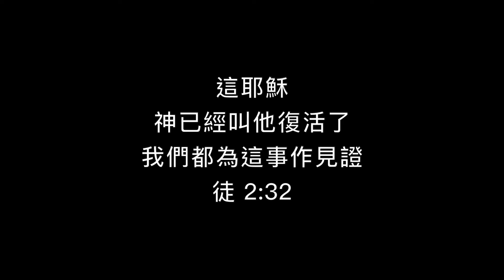2016青宣社區營造見證-基督生活文化節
2016青宣「移動青世代」
預備了兩部見證影片來介紹台灣本地教會的福音工作
此部影片為台中沙鹿地區的沙鹿聖教會與港區歸主聖教會
於每年復活節前夕舉辦基督生活文化節的故事
邀您一起看見本地教會進入社區的過程並上帝其中的恩典

特別感謝：
接受採訪：葉老師、魏心雅、杜歆楷、葉鴻恩牧師、陳季讓牧師
協助拍攝：台灣聖教會沙鹿教會，台灣聖教會港區歸主聖教會
配音：安妮

音樂使用
「讚美之泉」創作的「單單只為祢」已符合讚美之泉授權使用範圍條款
「泥土音樂」創作的「好消息」